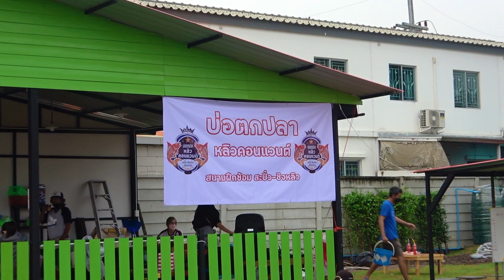รีวิว โรงหลิวคอนแวนต์ บ่อตกปลาเปิดใหม่ ปทุมธานี มีอะไรน่าสนใจสำหรับสายชิงหลิว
หมายเหตุ อุกปรณ์ตกปลา สไตล์ ชิงหลิว ( 刘庆 , 리우칭 , 清劉 ,Qing Liu ) ที่ผมใช้จะเป็น Handing W.haibin HUA 化氏 Damura Ichikawa Ryobi GW เป็นส่วนใหญ่ แต่ถ้าออกทะเลงานคันรอก จะใช้ Shimano Daiwa